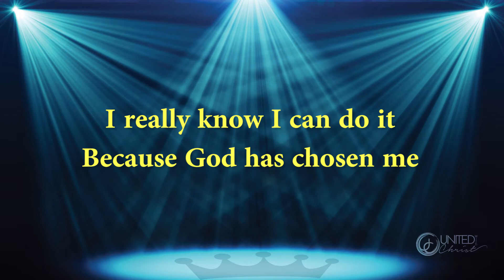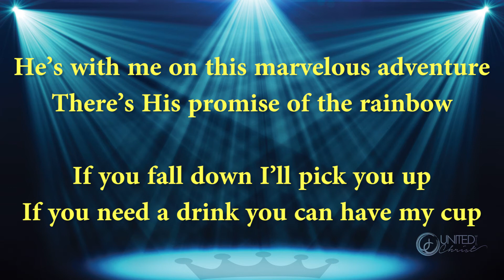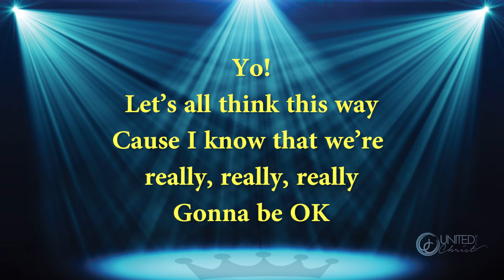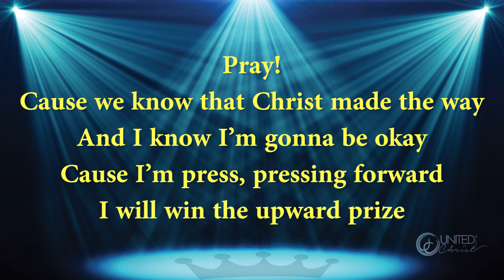"I'm Press, Pressing Forward" Lyric Video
"I'm Press, Pressing Forward"
Parody of "Get Back Up Again" from the movie TROLLS

Written by: Margie Scarinzi
Vocals by: Brianna Neal
Produced by: Brad Bates